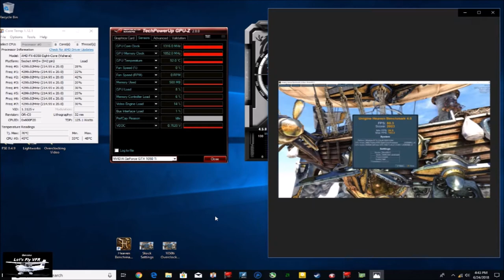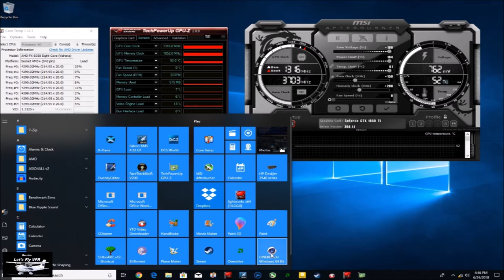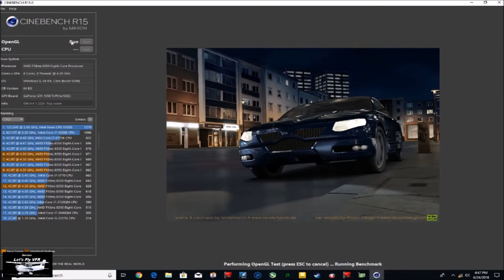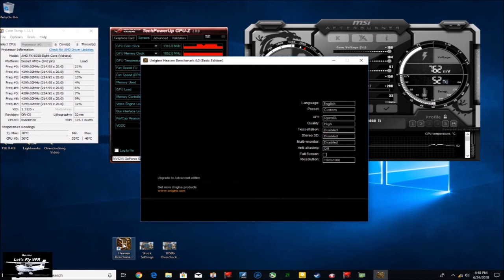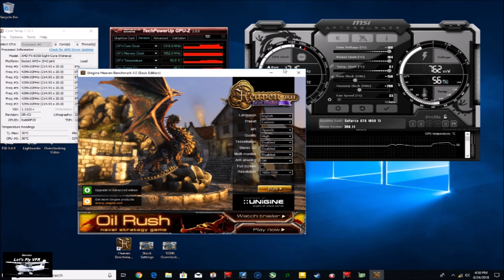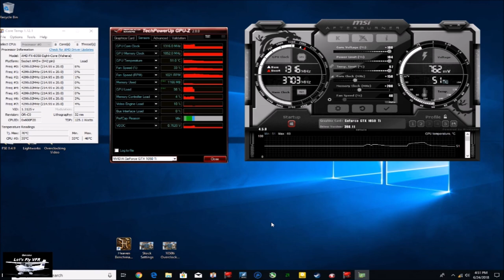How to Overclock your Nvidia GPU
Everyone want the best performance so let me guide you on How to Overclock your Nvidia GPU to get a good FPS boost. Overclocking GPU's is certainly a way to get better performance easily. Here is a quick guide to getting more FPS in your chosen game no matter if its X Plane 11 or something else. Easy .. Safe and effective ..
(Note all overclocking has to be at your risk. I don't take responsibility for anything you may do that causes damage.)

Lets Fly VFR is a channel for flight simulation enthusiast where we practice and discuss VFR or Visual Flight Rules Flying. Talking and giving you tutorials on how I as a real pilot use the tools and information to plan and fly.

My simulator is X-Plane 11. Having tried all the other platforms over the years this has really taken me by surprise. The ease of adding your own Airports and photo scenery has been amazing.

Fly with me as we discover South Australia and my real home airport and I'll take you on flights and training exercises that we will all find challenging.

Popular Gaming Desktop PC

Gaming Monitors

Gaming Projector

Motion Platform

VR HMD

Butt Kicker

Force Feedback Joystick (None Currently Listed)
Doesn't cost you anymore and helps the channel